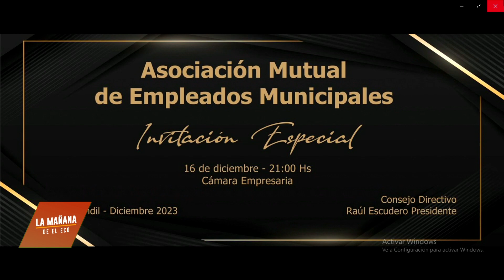El análisis del resultado electoral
Raúl Escudero, Dirigente Justicialista